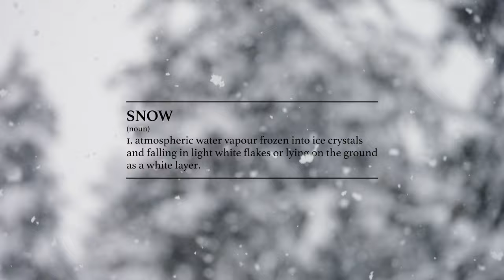SNOW | A definition by the LAAX Freeski Team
Snow is atmospheric water vapour frozen into ice crystals and falling in light white flakes or lying on the ground as a white layer. This white layer, especially in the form of powder, is what the LAAX Freeski Team desires the most.

Last season we spent many of these fresh layered days following Armin Beeli, Andrej Perko, Alex Benz and Gian Ragettli as they were out looking for Lines, Pillows and any other type of natural features they could find.

Produced by Mathias Wittwer for LAAX.